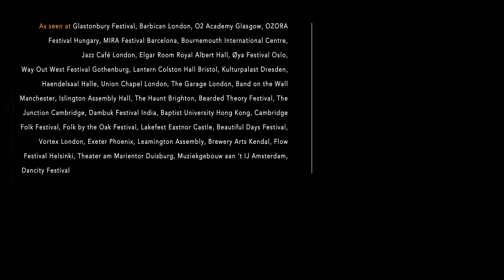Patrick Dunn music visuals showreel